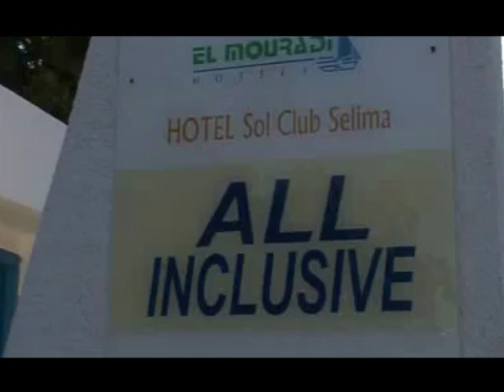El Mouradi Club Selima, Port el Kantaoui | Corendon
El Mouradi Club Selima is een levendig complex met een weelderige tuin. In de directe omgeving is voldoende te doen. Uiteraard kunt u ook heerlijk luieren op het strand of bij het zwembad.